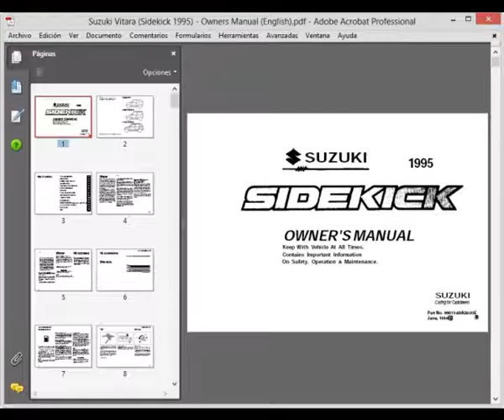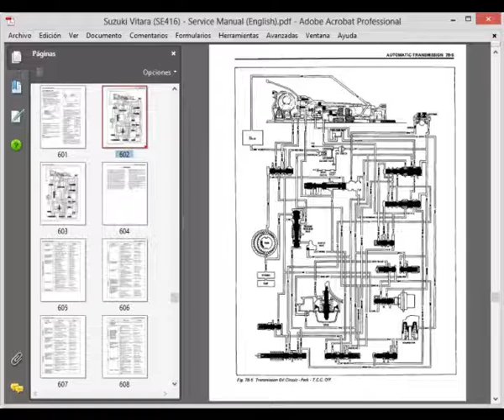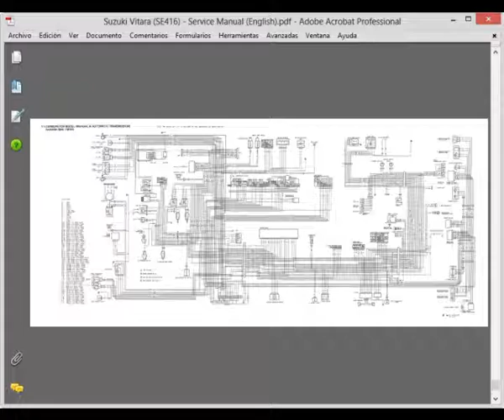Suzuki Vitara - Sidekick (All Models 1988-1998) - Service Manual - Manual de Taller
English, Spanish and Russian Service Manuals to vehicles Suzuki Vitara.